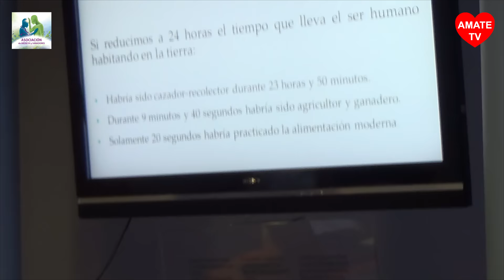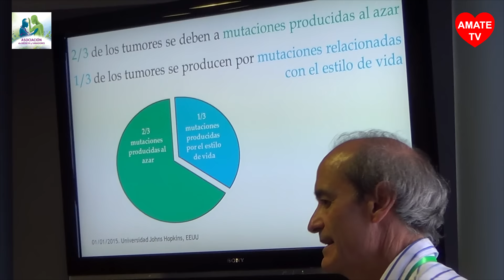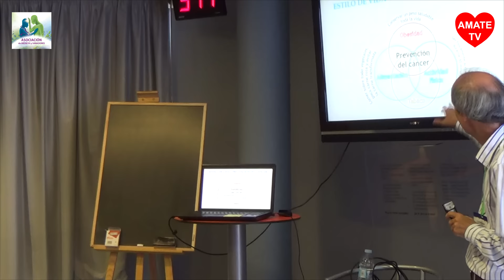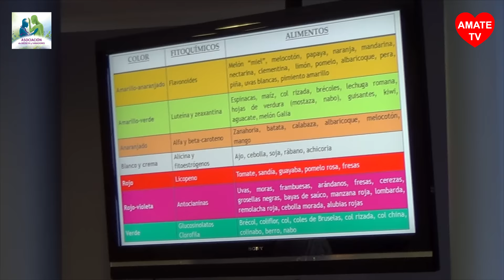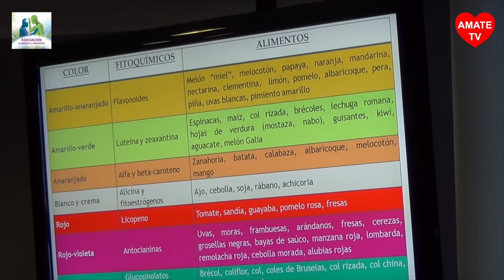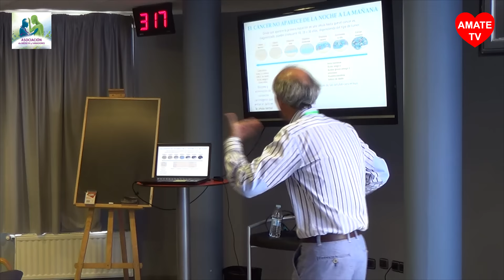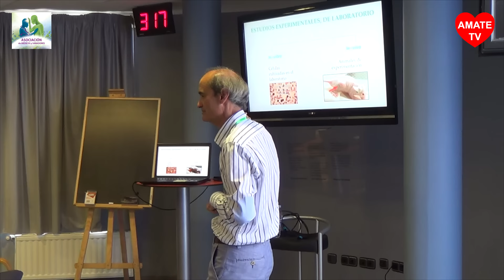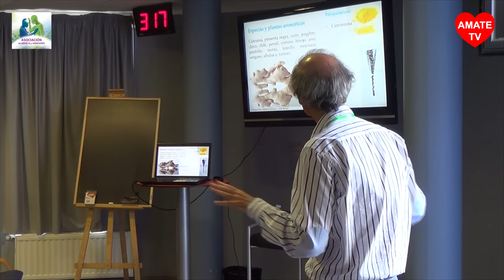Dr. Fernando Fombedilla - La importancia de la alimenación - IV Symposium Amys 26-06-15 AmateTv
La importancia de la alimenación, una aproximación entre la ciencia y el sentido común.
Conferencia realizada por Dr. Fernando Fombedilla en el IV Symposium AMYS celebrado en Donostia/San Sebastian los días 26, 27 y 28 de junio de 2015